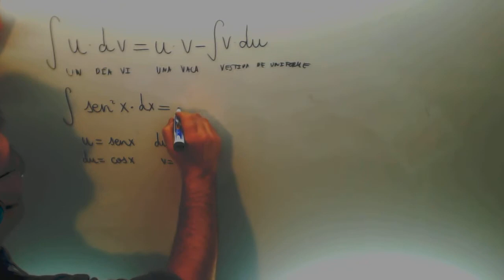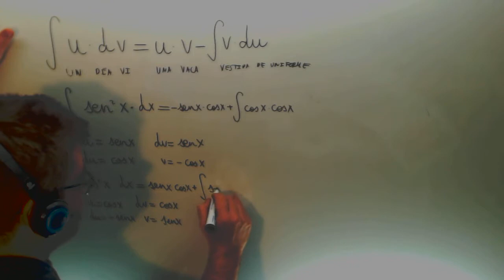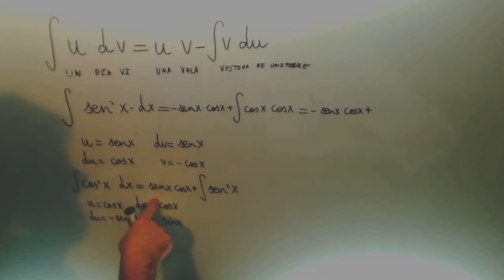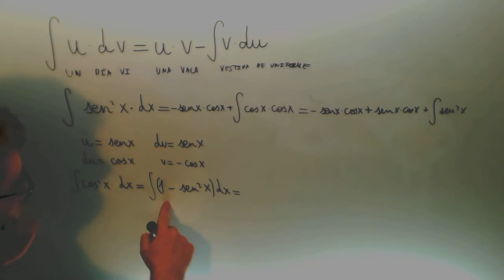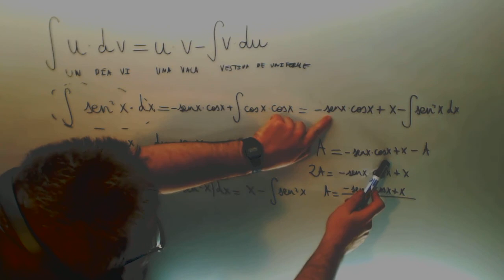Integral por partes seno cuadrado x Matematicas 2º Bachillerato Academia Usero Estepona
Integral por partes seno cuadrado x Matematicas 2º Bachillerato